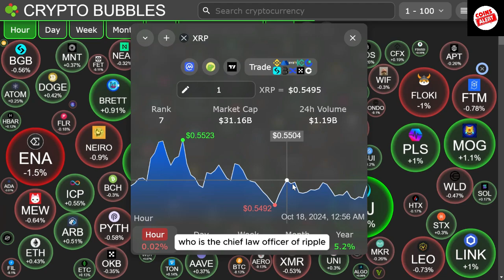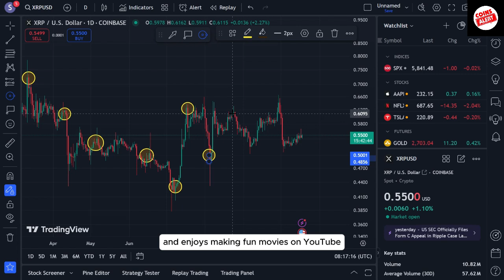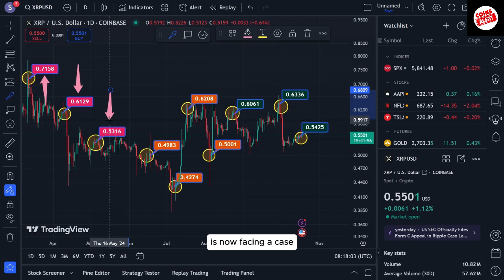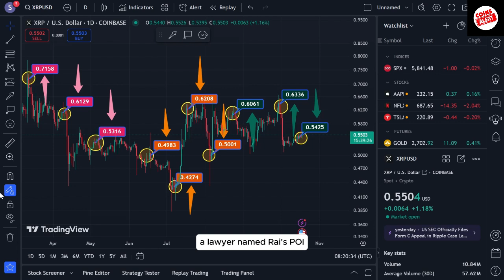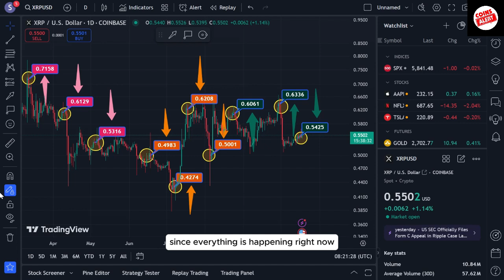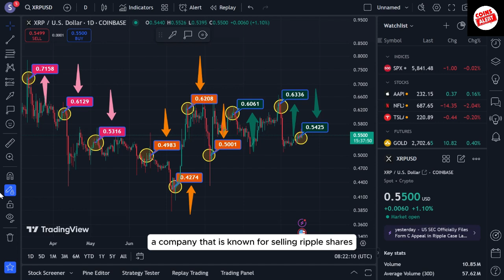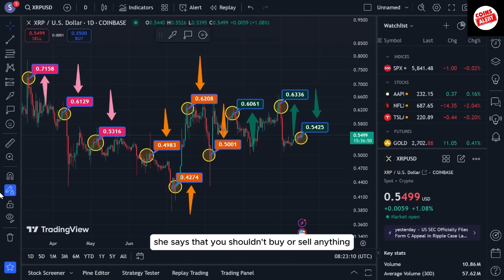In RIPPLE XRP, the U.S. Congress drops a bombshell on XRP! A PROJECT OF $10,000 PER XRP IS MADE!